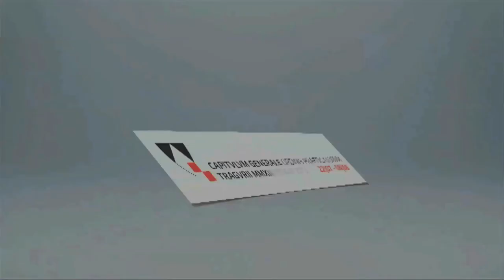VAMOS CANTANDO AL SENOR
dominicans, Capítulo General Trogir 2013